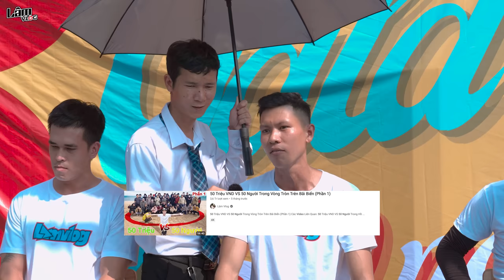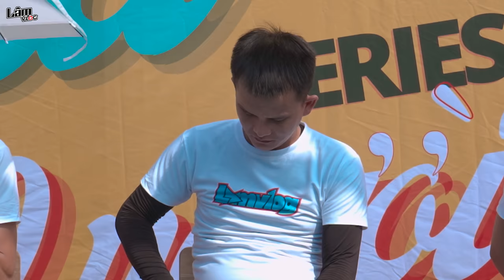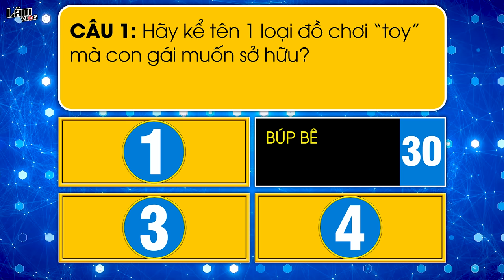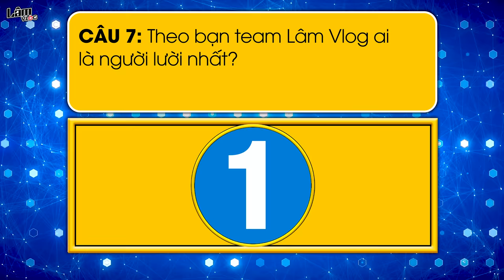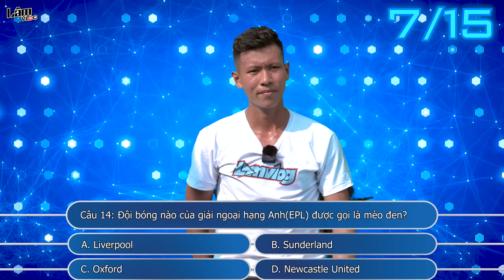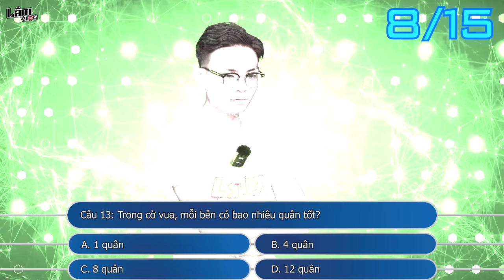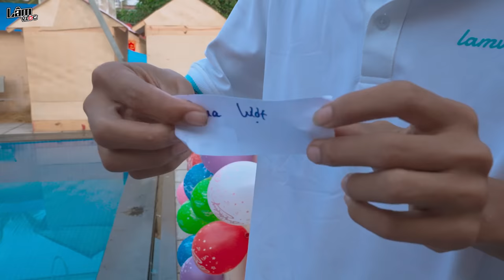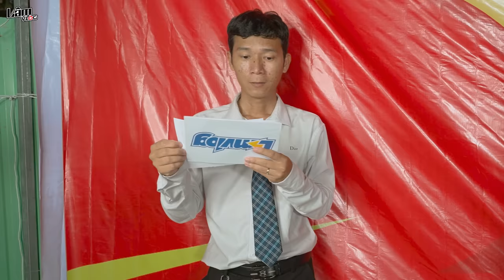GALA 50 Người VS 50 Triệu | Người Cuối Cùng Còn Ngồi Trên Ghế Sẽ Thắng - 100 Triệu VND VS 5 Người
GALA 5 Người VS 100 Triệu